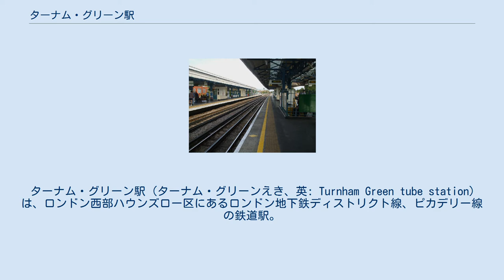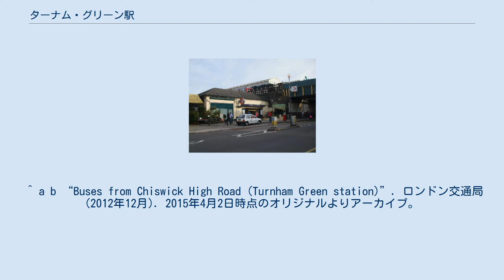ターナム・グリーン駅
ターナム・グリーン駅 (ターナム・グリーンえき、英: Turnham Green tube station) は、ロンドン西部ハウンズロー区にあるロンドン地下鉄ディストリクト線、ピカデリー線の鉄道駅。
 1869年1月1日にロンドン・アンド・サウス・ウェスタン鉄道(L&SWR)の駅として開業。
 ロンドンバスの27、94、190、237、267、272、391、E3、H91系統と、ナイトバスのN9、N11系統が当駅を経由する。
27、94系統は24時間運行している。
 ^ a b c d “Multi-year station entry-and-exit figures (Microsoft Excelの.xls)”. London Underground station passenger usage data. ロンドン交通局 (2014年). 2015年3月31日閲覧。
 ^ a b “Buses from Chiswick High Road (Turnham Green station)”. ロンドン交通局 (2012年12月). 2015年4月2日時点のオリジナルよりアーカイブ。
2015年3月15日閲覧。